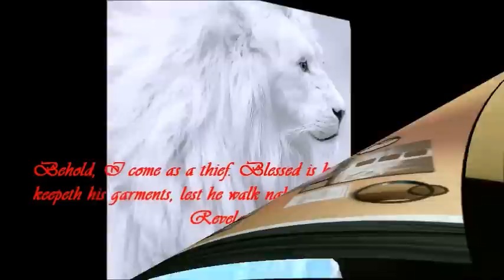Why Baptists are not Christians, according to the Holy Bible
This message contains just 5 of the multitude of ways that the baptist religion separates itself from the church of Jesus Christ.

This is a message of love, for those who love God's word.